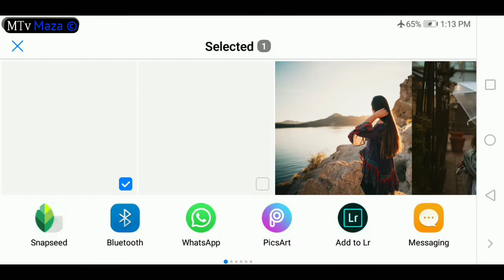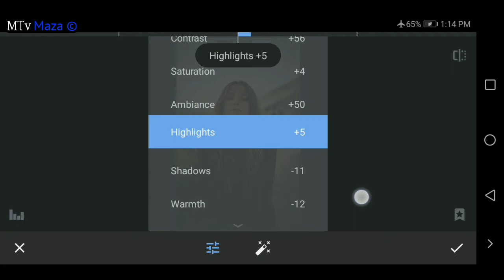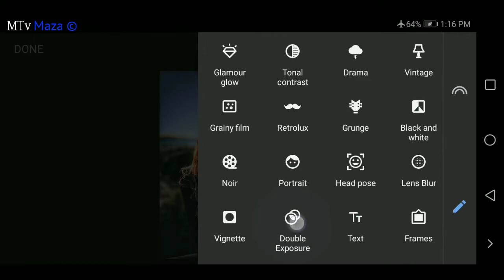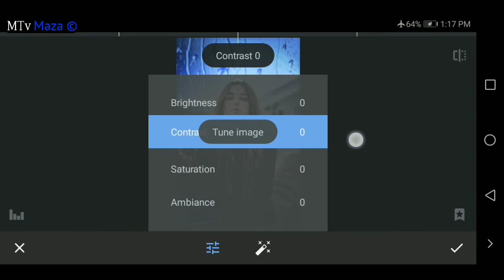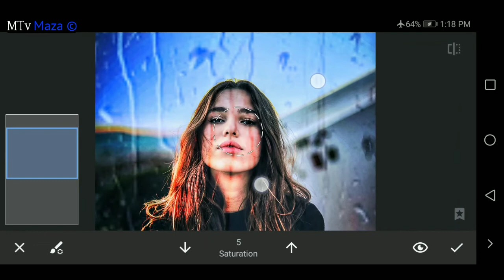Snapseed New Creative Effect Editing Tutorial | Amazing Photo Effects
Hi Guys

Many People are Using Picsart,Snapseed,Ps Touch,Abode Photoshop lightroom but they are do not know how to use this App. So I am Showing Photo  Editing Tutorial. I hope you are learn many.

Agar aapka koi saval ya problem ho to video k niche comment kare.

Our special link

Note:-)
             All the image/pictures show in this video belong to the respected owner not me i am not the owner off any picture showed in this video. All content used to copyright to Mtv Maza . Use or commercial display or editing off the content without proper authorization is not allowed.